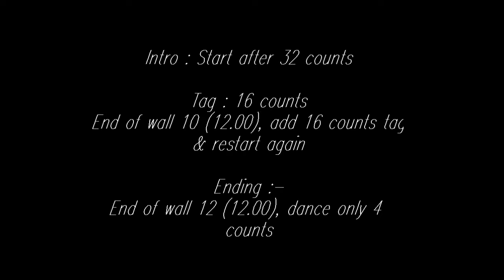Dance Til Ya Dead by Mark Furnell. line dance (18/4/2011)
Choreographer : Mark Furnell, UK (April'11)
Descriptions : 32 count - 2 wall - Beginner/Intermediate level line dance
Intro : Start after 32 counts
Tag : End of wall 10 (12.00), add 16 counts tag & restart again
Ending : End of wall 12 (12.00), dance only 4 counts
some steps have been amended